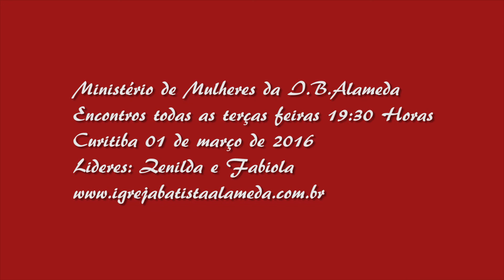Abertura Ministério de Mulheres Alameda 2016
encontro com abertura do ano de 2016 do Ministério de mulheres da alameda.